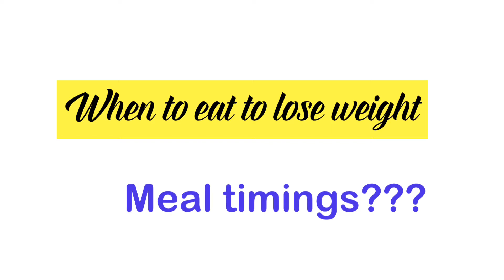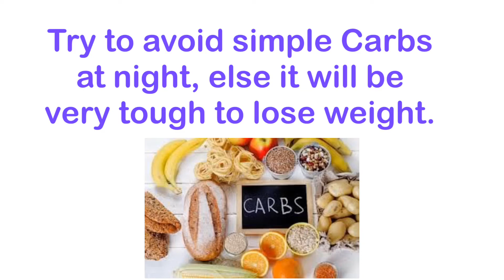AMAZING WEIGHT LOSS TIPS | Weight Loss Diet Plan | Timing for Food Intake | How To Promote Fat Loss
AMAZING WEIGHT LOSS TIPS | Weight Loss Diet Plan | Timing for Food Intake | How To Promote Fat Loss | Fat To Fitness
Our body has very different metabolic needs.
At different time of the day and under different circumstances it's needs varies.
Here's a breakdown of the meal timing, following which one should be able to reach their
weight loss goals very effectively!

Breakfast
Morning Snack
Lunch
Afternoon Snack
Evening Tea
Dinner

Follow these timings for quick weight loss and by changing a life style you will get good results.

Also check these videos for a full day diet plan for successful weight loss:

how to lose weight fast,my weight lose transformation,fat to fitness,belly fat cutter drinks,HOW TO LOSE BELLY FAT IN 1 WEEK | MORNING Or BEDTIME DRINK TO LOSE BELLY FAT | WEIGHT LOSE STORY,belly fat detox drink,weight lose motivation,weight lose tips,simple ways to lose a little weight,weight lose hacks,what i eat in a day weight lose meal plan,easy ways to lose weight & get healthy,scientific weight lose tips,the mathematics of weight loss,helping fight belly fat